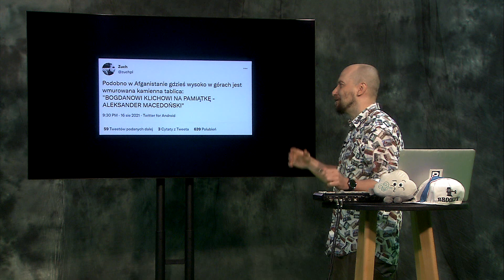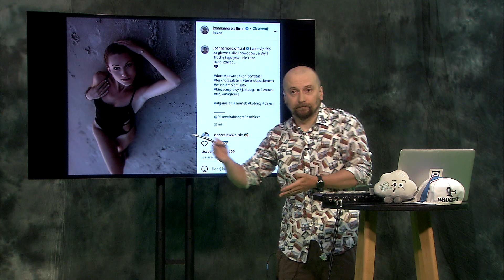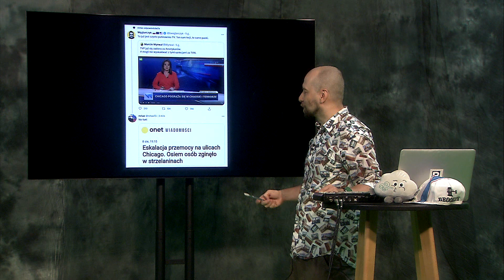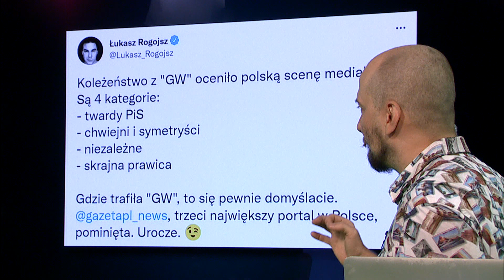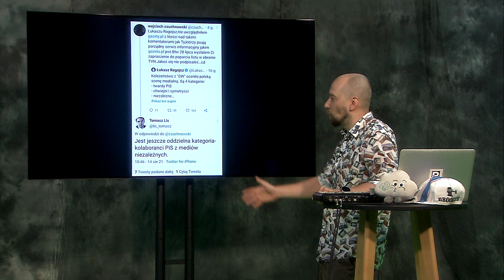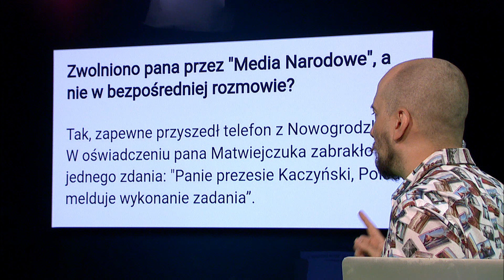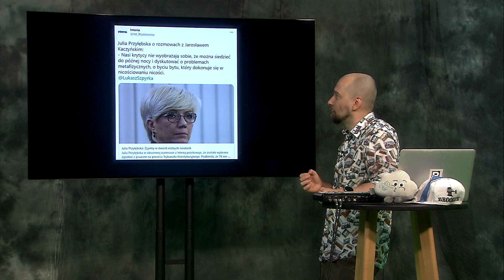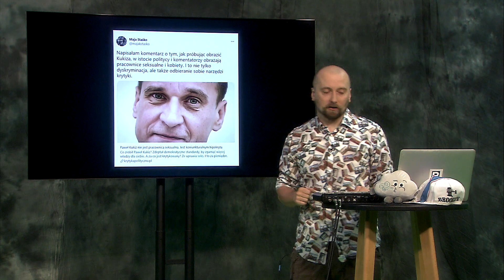Wałęsa pomoże Bidenowi? Nicowanie nicości | Codziennie ***** burza